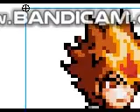tutorial sprite odcinek specjalny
elo leo to mój tutorial ale ok będze walka jak by co ale ok to będe długo robił to musicie czekac ale ok narka